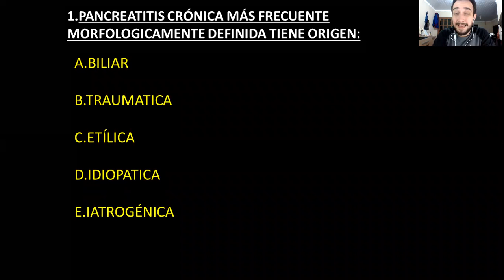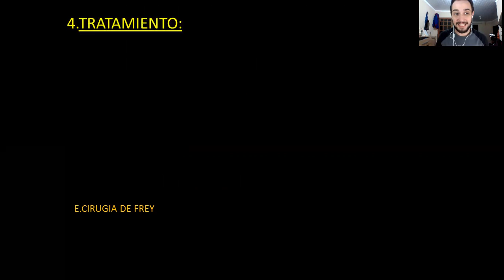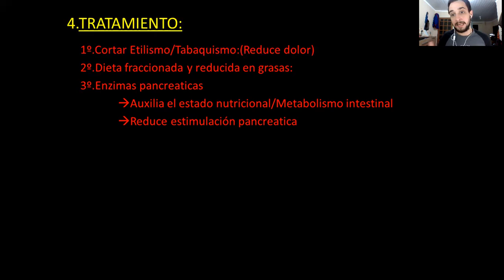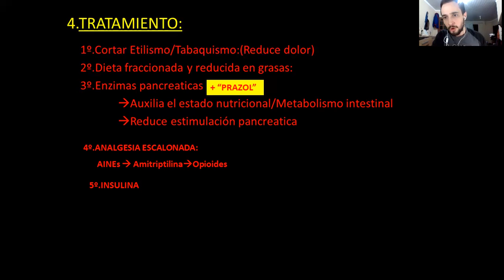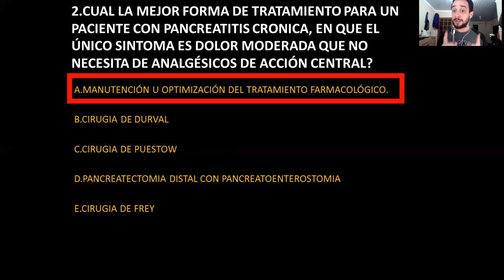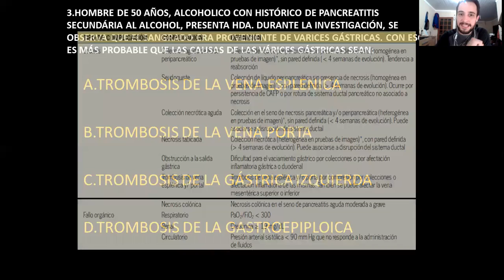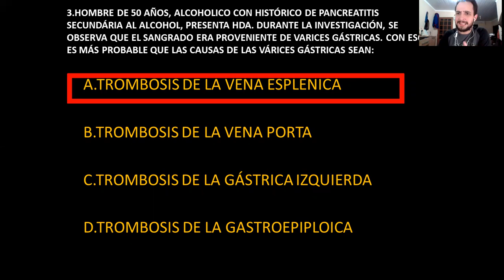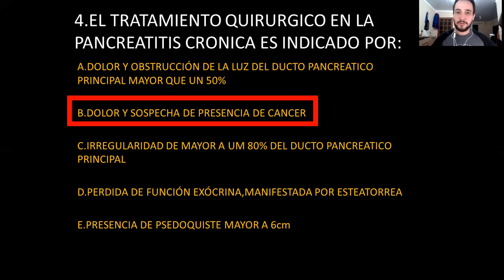2. RESOLUCIÓN CASO CLINICO PANCREATITIS CRONICA